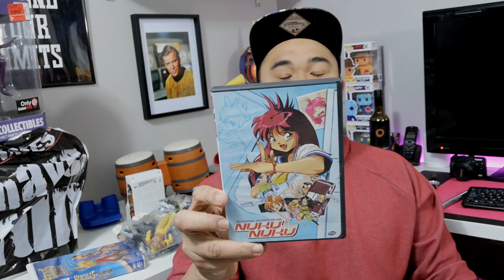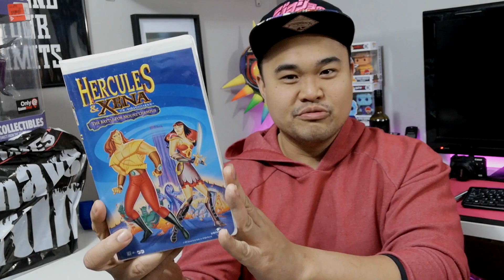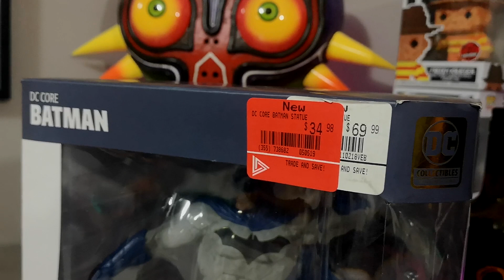Monday Nitro Pickups with Zelda Killer - Thriftdweller MNP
A few retro video game and geek thrift store pickups. Super Nintendo, Playstation, the Simpsons and more! Thanks for watcing!